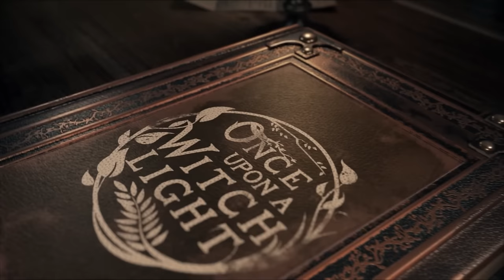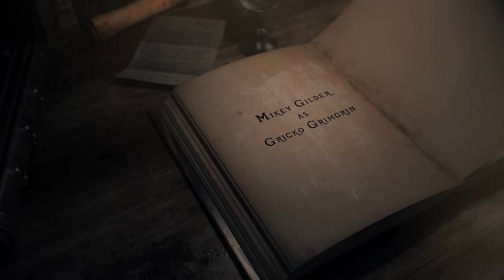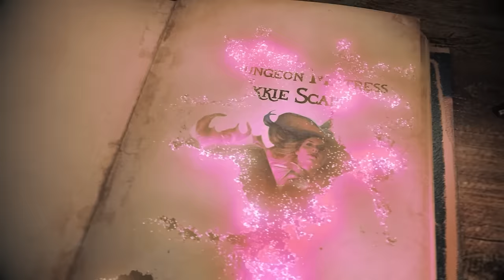Once Upon a Witchlight Ep. 33 | Feywild D&D Campaign | Up the Wrong Tree